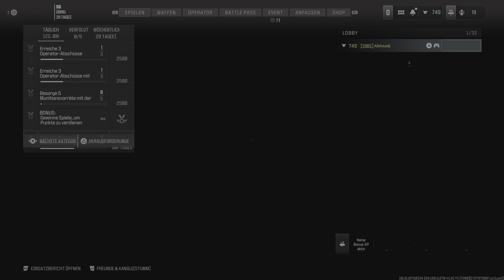Call Of Duty: Modern Warfare 3 - 6:5 Sieg mit 8 Kills @ Bauplan-Feuergefecht auf Rust